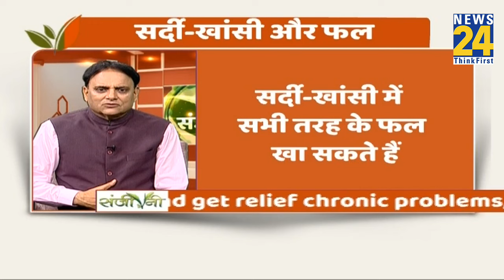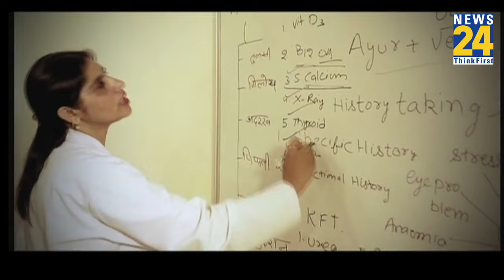सर्दी-खांसी में कौन सा फल खाएं कौन सा नहीं ? Dr. Pratap Chauhan से जानिए | Sanjeevani